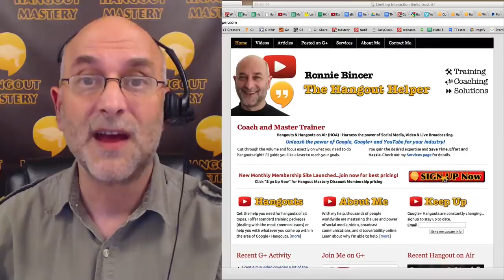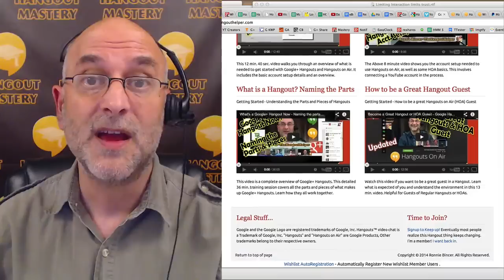Hangouts on Air Help - Learn to Master the HOA tool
Get Help with Google's Hangouts on Air tools

You can see the special player (uses the G+ Promotions app) with the video and links together by watching the video